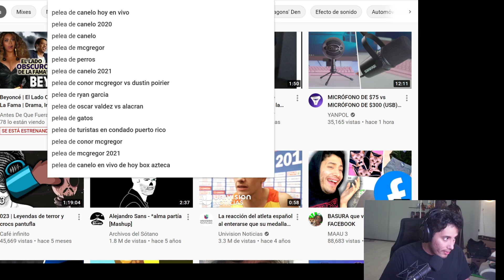EMOS gritones VS Bolivianos gritones